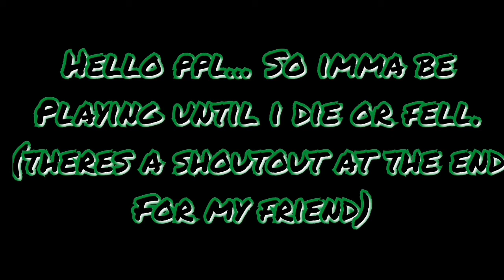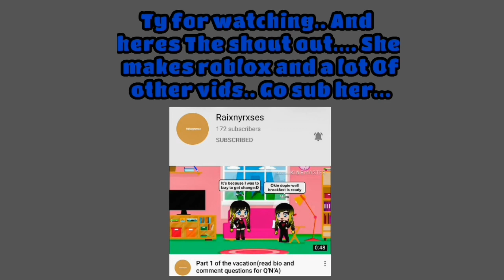Toh Until I die/fell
Theres a shoutout at the end :)